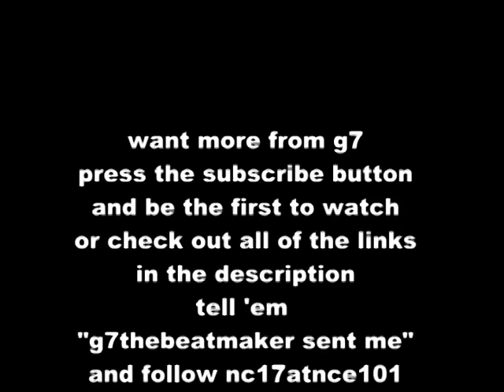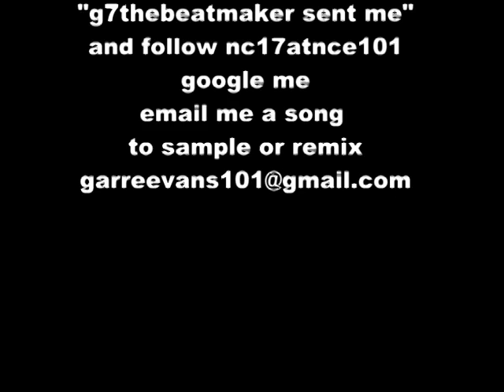g7's update Draculoh neonfiona cue points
g7 dedications 2: cue points is my new album.

want more from g7
and be the first to watch
or check out all of the links
in the description
tell 'em
"g7thebeatmaker sent me"
and follow nc17atnce101
google me